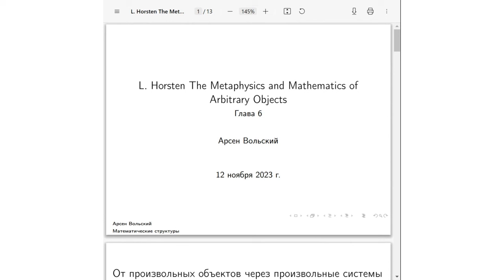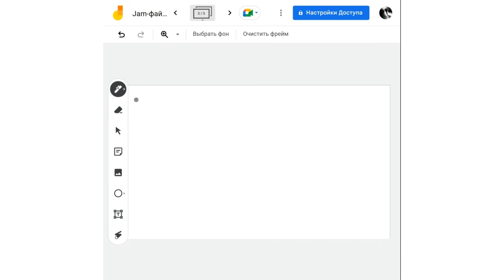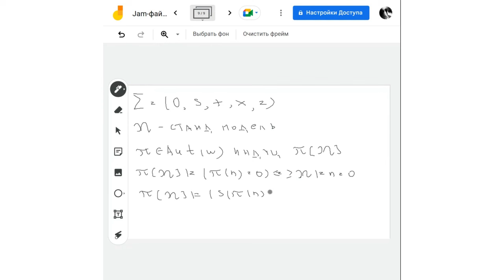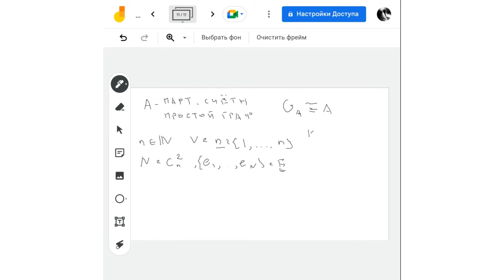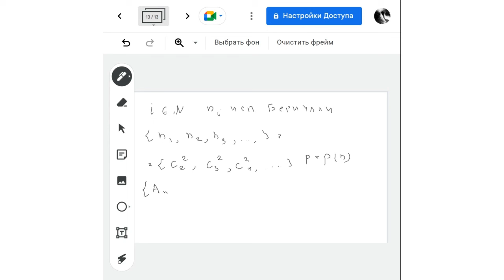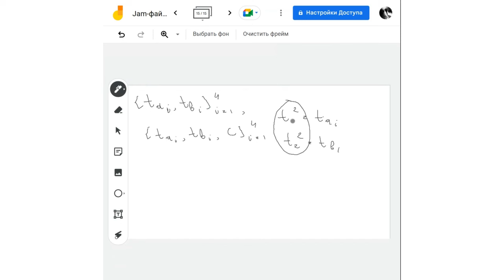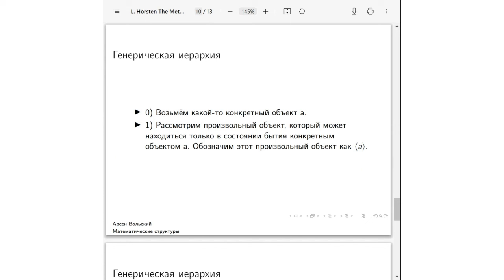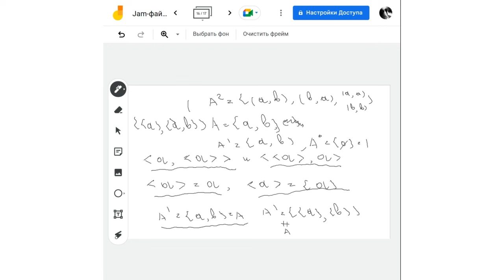20231112: Арсен Вольский о 6 главе книги Л. Хорстена "Метафизика и математика произвольных об-ов"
Выступление Арсена Вольского о 6 главе книги Л. Хорстена «Метафизика и математика произвольных объектов» (Horsten L. The Metaphysics and Mathematics of Arbitrary Objects) на заседании кружка аналитической философии 12 ноября 2023 г.